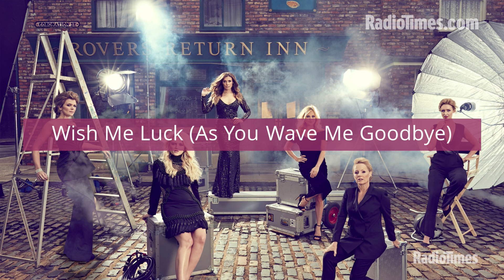Coronation Street Quiz: How Well Do You know the Soap?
Are you a Coronation Street star? Can you beet our 10 question quiz and become king or queen of Weatherfield?
Let us know how you do in the comments below!